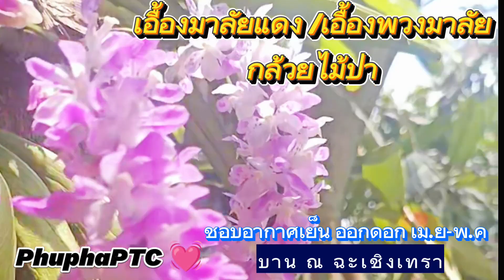หรือ เอื้องพวงมาลัย เลี้ยงง่ายให้ดอกตลอด ให้ชมดอก เม.ย-พ.ค.💗